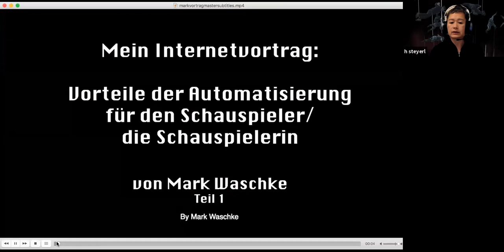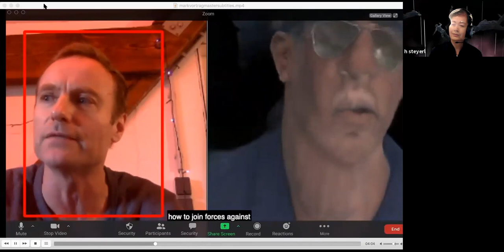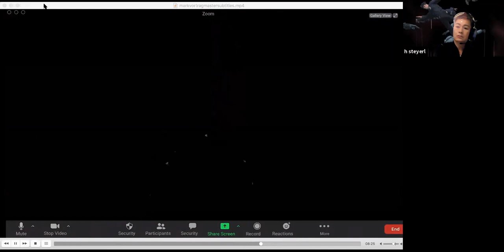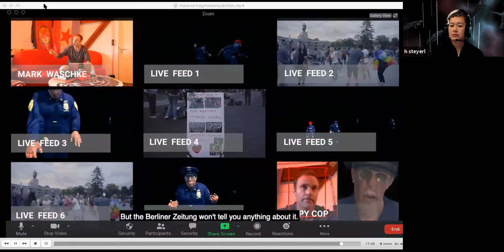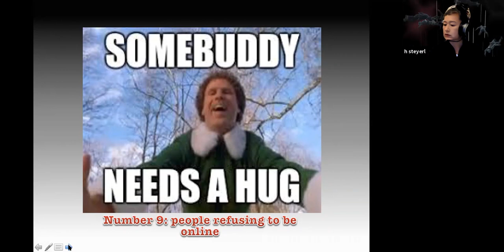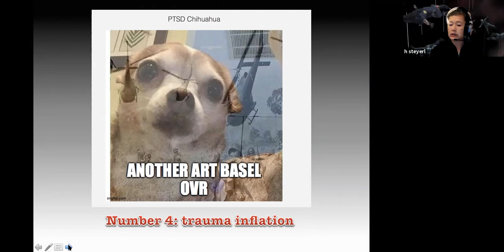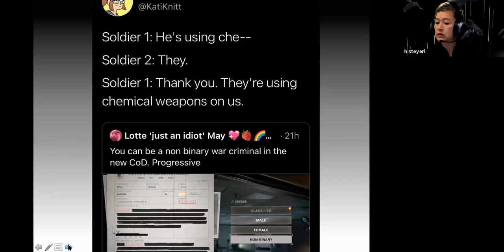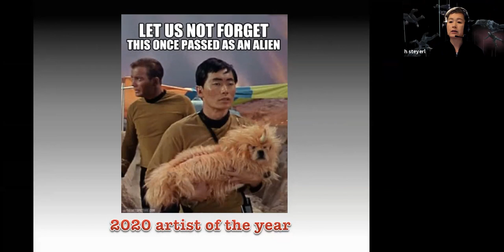VIII. Digital PTSD. The Practice of Art and Its Impact on Digital Trauma | Hito Steyerl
Artist Hito Steyerl introduces her presentation with her new short film Mein Internetvortrag: Vorteile der Automatisierung des Schauspielers der Schauspielerin w Mark Waschke (My Internet Lecture: The Advantages of Automatization for Actors and Actresses By Mark Waschke). The protagonist is a TV cop, played by German actor Mark Waschke, who discusses digitization of work, avatar animations, police brutality and protests. The video is followed by a short lecture by Steyerl, titled 2020 in 10 memes.

Steyerl is a filmmaker, visual artist, writer, and innovator of the essay documentary. She is currently a professor of New Media Art at the University of the Arts, Berlin, where she co-founded the Research Centre for Proxy Politics. Steyerl has produced a variety of work as a filmmaker and author in the field of essayist documentary, filmography and post-colonial critique, both as a producer and theorist. She is widely published in periodicals, newspapers, journals and anthologies, as well as her own publications, including the critically acclaimed Duty-Free Art: Art in the Age of Planetary Civil War in 2017.